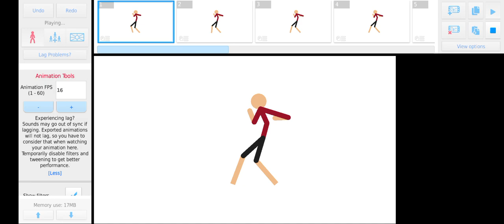stick nodes animation (first time)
does this looks good? comment.